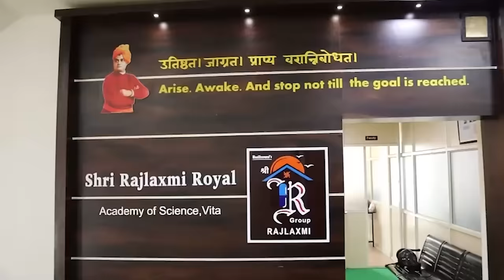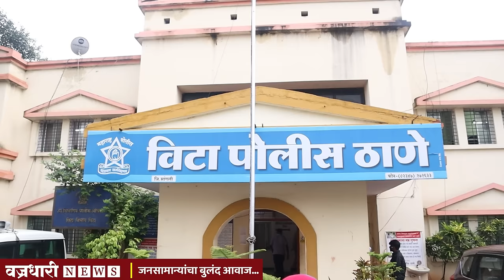सावधान, विट्याचा बिहार होतोय ! नेते शहराची राख व्हायची वाट बघतायत का ?।। वज्रधारी न्यूज ।।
breaking News